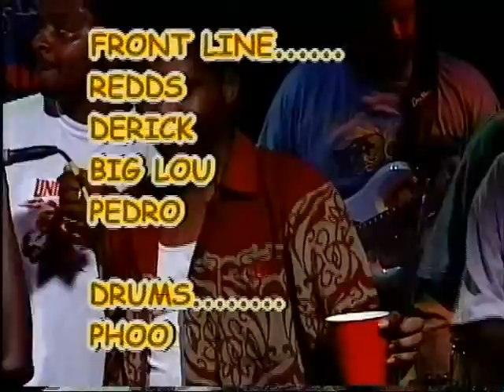Inner-Vibrations B Pure Elegance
Klazzick Performances